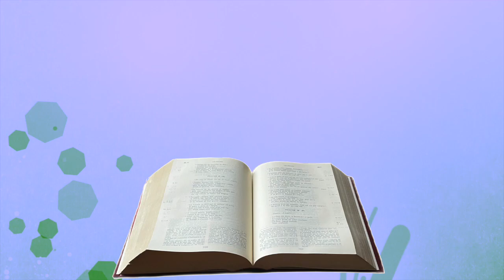Méditation jeudi 7 juillet 2022 Matthieu 10, 7 15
Citations
1 Co 4,7 : « Qu’as-tu que tu n’aies reçu ? et si tu l’as reçu, pourquoi fais-tu le fier, comme si tu ne l’avais pas reçu ? »

Act 3, 6 : « Je n'ai ni argent, ni or ; mais ce que j'ai, je te le donne : au nom de Jésus-Christ de Nazareth, lève-toi et marche. »

En ce temps-là,Jésus disait à ses Apôtres :    « Sur votre route, proclamezque le royaume des Cieux est tout proche.    Guérissez les malades, ressuscitez les morts,purifiez les lépreux, expulsez les démons.Vous avez reçu gratuitement :donnez gratuitement.    Ne vous procurez ni or ni argent, ni monnaie de cuivreà mettre dans vos ceintures,    ni sac pour la route,ni tunique de rechange,ni sandales, ni bâton.L’ouvrier, en effet, mérite sa nourriture.    Dans chaque ville ou village où vous entrerez,informez-vous pour savoir qui est digne de vous accueillir,et restez là jusqu’à votre départ.    En entrant dans la maison,saluez ceux qui l’habitent.    Si cette maison en est digne,que votre paix vienne sur elle.Si elle n’en est pas digne,que votre paix retourne vers vous.    Si l’on ne vous accueille paset si l’on n’écoute pas vos paroles,sortez de cette maison ou de cette ville,et secouez la poussière de vos pieds.    Amen, je vous le dis :au jour du Jugement,le pays de Sodome et de Gomorrhesera traité moins sévèrement que cette ville. »